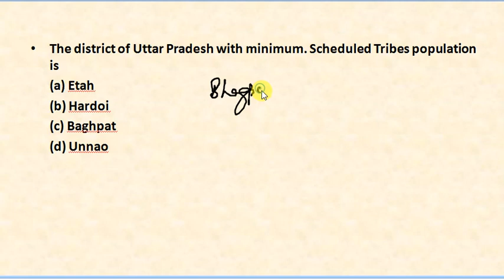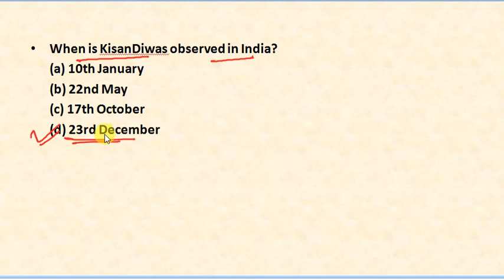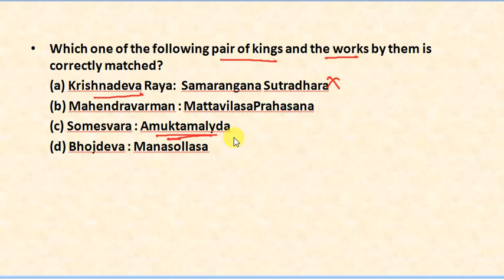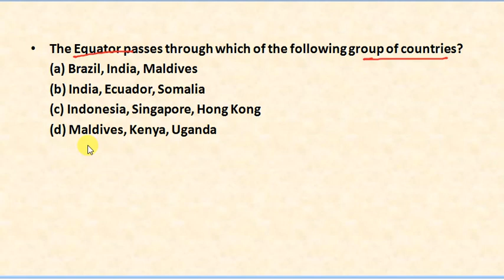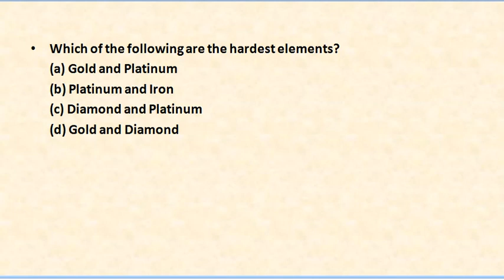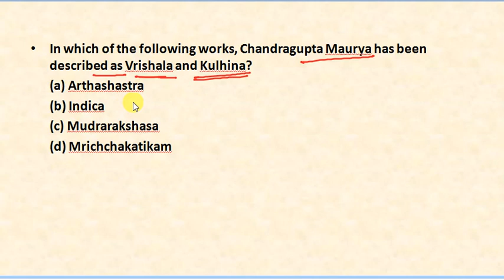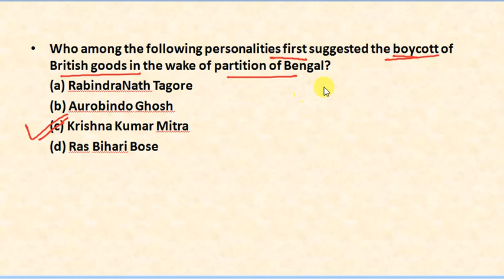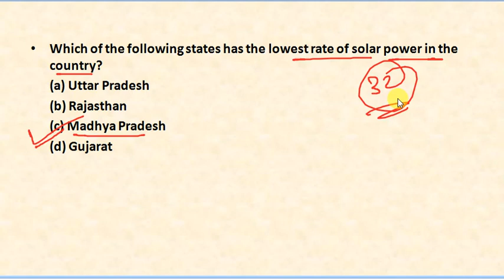UPPSC Prelims 2022 | Practice Set - 32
this vedio contains important questions for UPPSC Prelims 2022 exam and also other commission exams

link for various courses -